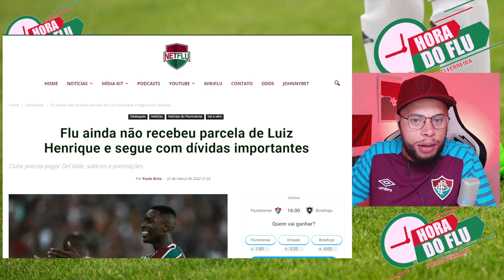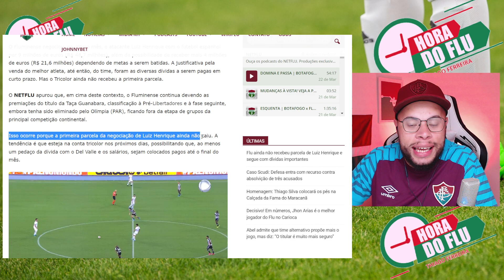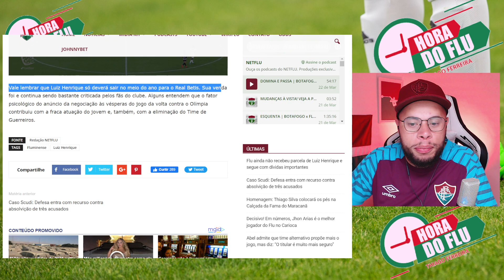🚨E AGORA MÁRIO? | FLUMINENSE PRECISA CORRER!